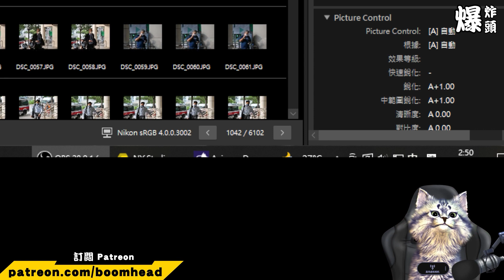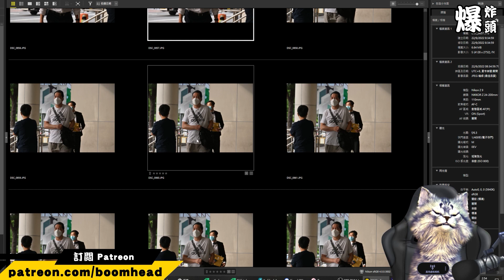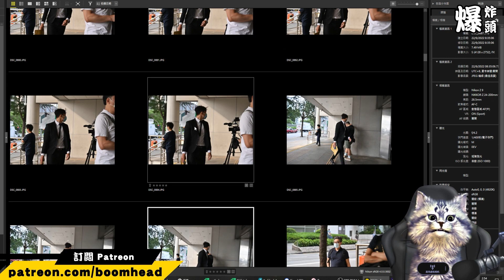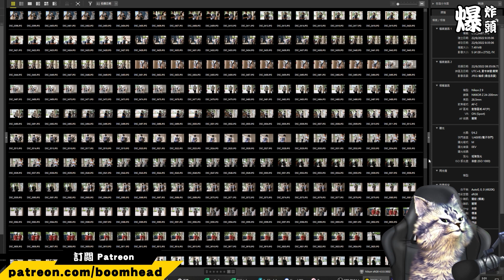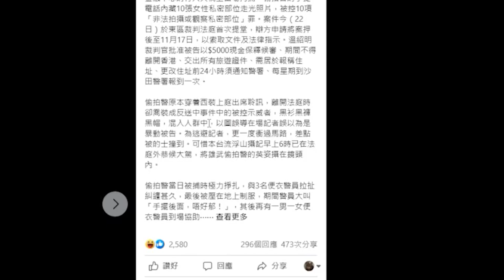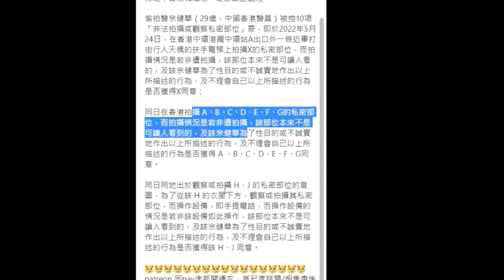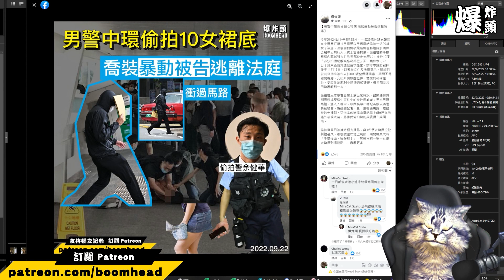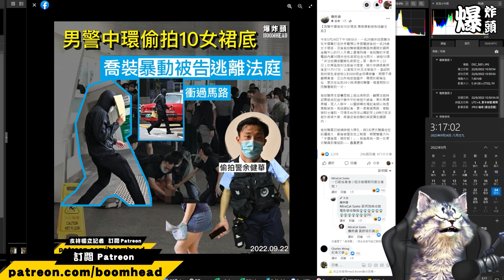工作分享 半日六千張相 20220922